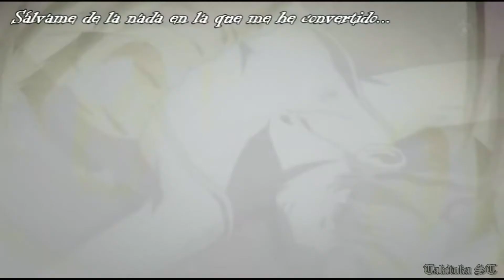Wake me up inside - Yuuki & Thoru & Megumi [SHIKI AMV]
WARNING SPOILERS. Otro antiguo AMV que finalmente puedo subir
La premisa del vídeo es un triángulo amoroso trágico.

Canción: Bring me to life - Evanescence